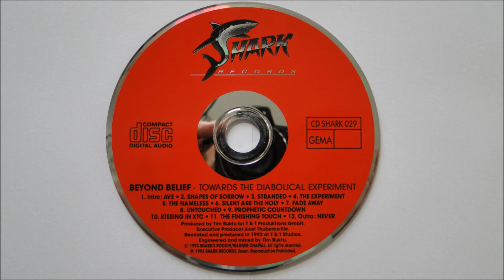Beyond Belief - Untouched (Instrumental)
Artist: Beyond Belief
Album : Towards the Diabolical Experiment, CD
Track : 8
CD : 1994 Shark Records -- SHARK 029